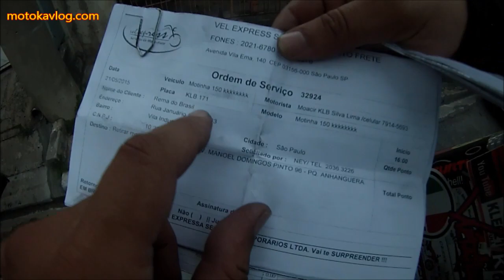18K NÃO REPITAM ISSO NOS CORREDORES KKK - MOTOKAVLOG